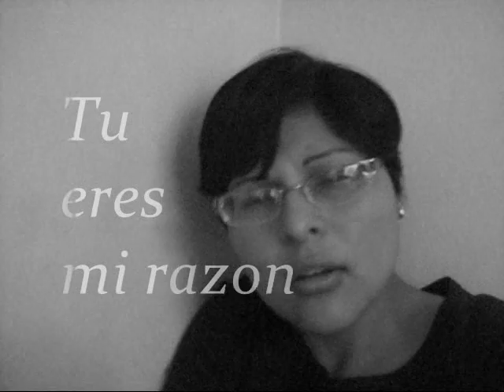ME DISTE UNA RAZON ANNETTE MORENO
well sorry its not really good. ta maso la hice ala volada